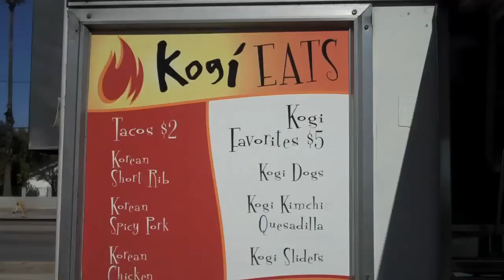Chasing Food Trucks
A popular trend right now in LA is to follow food trucks on Twitter and travel to odd places in town to enjoy their delicious treats.  This was a truly odd yet delicious experience I enjoyed with my wife Kim and brother Doug!

But do they follow me???